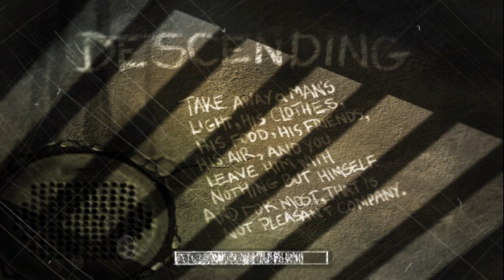Czech Let´s Play - The Suffering (Part 2)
Part 2... Infarktové scénky a Začínáme "šílet"...

Intro made by B3NNY...